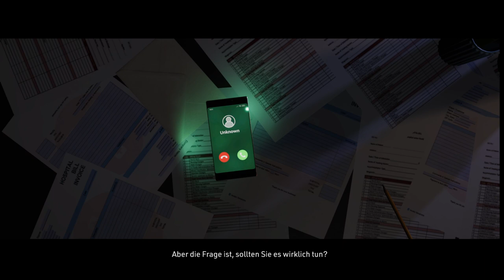Und wer macht DIE SAUEREI hier sauber?? Crime Scene Cleaner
Liebevoll, verplantes Gameplay mit meist trockenem Humor, das beschreibt mich wohl am Besten 😅

Schaut gern mal auf meinem Discord Server vorbei ♡
Hier haben wir eine richtig tolle Community & auch eigene Spiele-Server! ♡

Danke dass du hier bist und viel Spaß auf meinem Kanal 💜